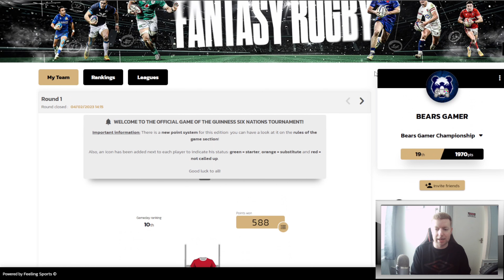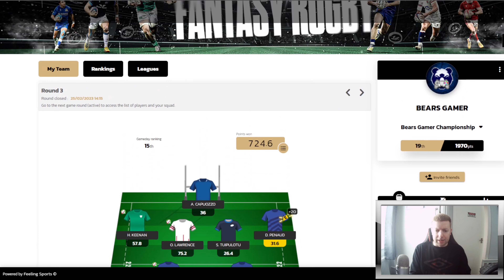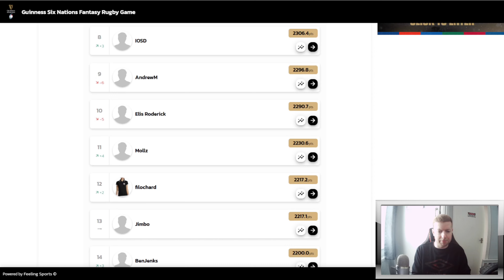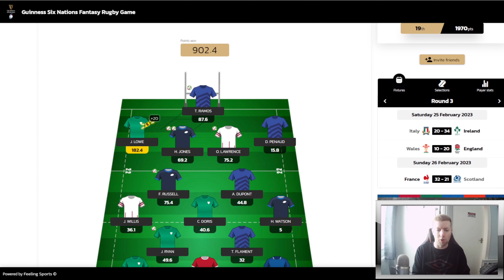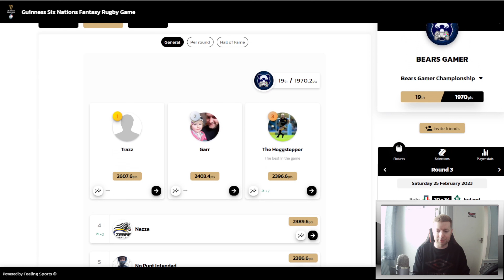ROUND 3 REVIEW 😎 | Guinness Six Nations Fantasy Rugby 2023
Guinness Six Nations Fantasy Rugby 2023

Here is my REVIEW video for ROUND 3 of the 6 nations. How did your team get on? Will you be making changes for round 2?